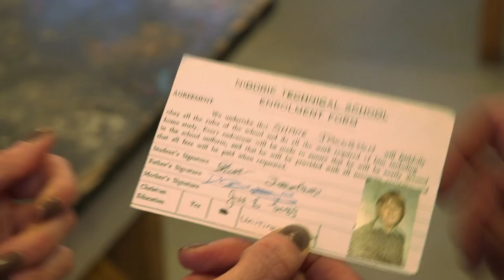Julia Zemiro's Home Delivery | Series 1 Reel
Julia Zemiro's Home Delivery is a documentary series in which the always entertaining Julia Zemiro walks a well-known funny person down memory lane, uncovering the forces and events that have shaped them, and created the person we know today.  Shot completely on location, each episode begins with Julia picking up the guest. From there they travel through time -- or on a tram, whichever is quicker -- to the guest's childhood home. Along the way, they discuss life and love, past and future.